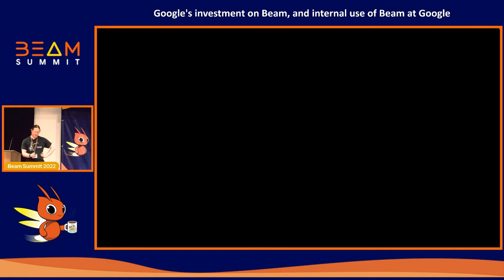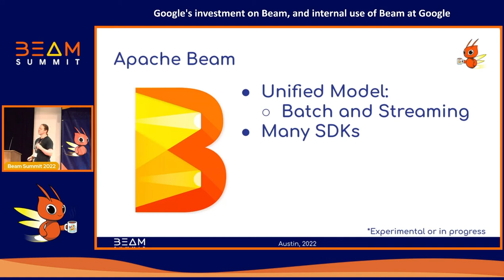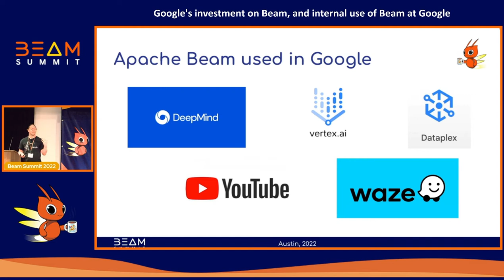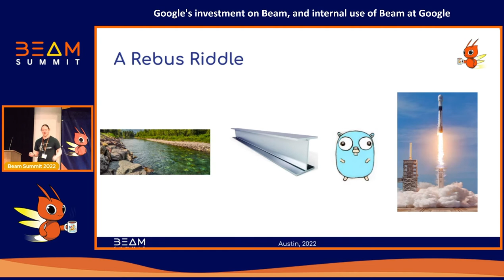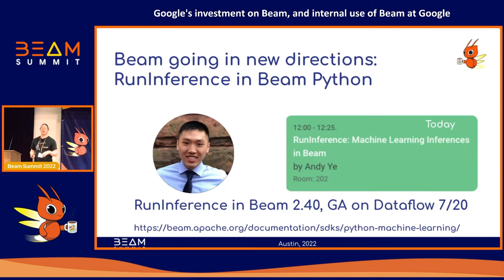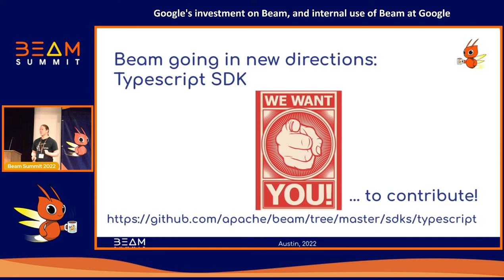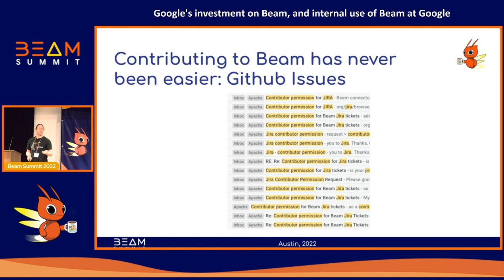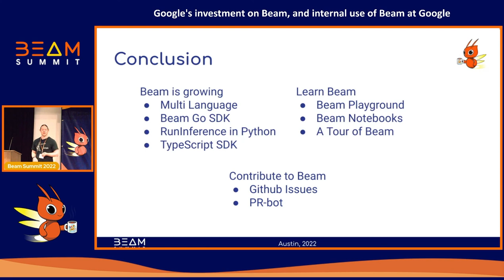Beam Summit 2022 - Google's investment on Beam, and internal use of Beam at Google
Session presented by Kerry Donny-Clark at Beam Summit 2022.

Kerry, Manager of Apache Beam at Google Cloud, speaks about why Google cares about Apache Beam, and also about how many internal teams at Google use Beam's Python and Go SDKs for ML workloads and log analytics.